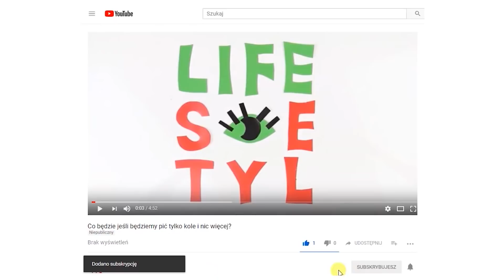Kto zwycięży - skorpion czy kobra?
Od wczesnego dzieciństwa zastanawiamy się nad dziwnymi sprawami w stylu: kto jest silniejszy - lew czy tygrys?
Czy Superman pokonałby Batmana? I czy ktoś poradziłby sobie z Thanosem?
Dzisiaj poszukamy odpowiedzi na jedno z tego typu pytań. I spotkają się tutaj dwa najbardziej jadowite na świecie zwierzęta - skorpion i kobra.